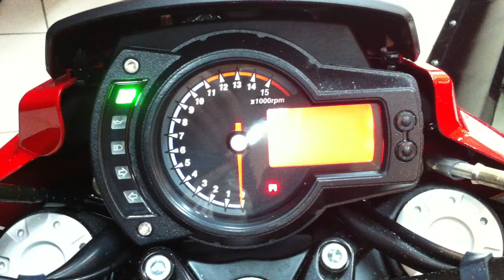Stels Benelli 600 приборная панель!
Фирменный магазин скутеров, квадроциклов и велосипедов Stels!

Большой выбор техники!
Запчасти и аксессуары в наличии по низким ценам!

Бесплатная доставка!
Гарантия до 2х лет!
Услуга Трейд - ин и срочный выкуп мототехники!

Продажа в кредит без первоначального взноса!

Оплата наличными, картой, безналичный рассчет!
Ждем Вас!
Вступай в наши группы Вконтакте и будь в курсе новостей!